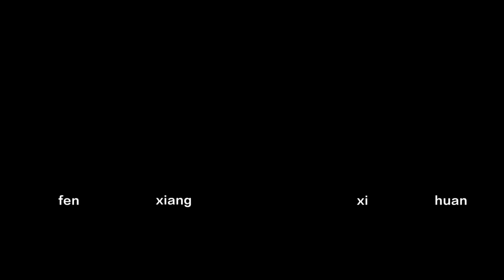The Hive死亡跑酷EP1